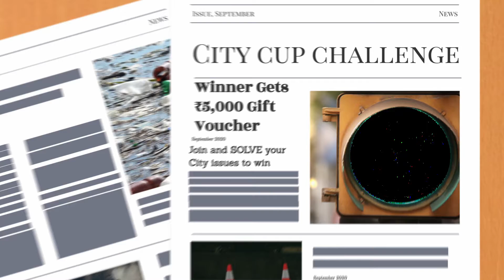The City Cup Challenge | Solve the problem in your cities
Hello Makers!!
MakersBox Brings to you The City Cup Challenge. Where you or your team can participate every month to solve the problems that cities face on a regular basis.
And at the same time, a chance to win an Amazon Gift Voucher worth INR 5000/-
MakersBox is amongst India's Leading STEM/STEAM Education company, operating both a Public Maker Space from our Facility in New Delhi, India, and Many School Maker Spaces across, India, Bangladesh, and Kathmandu. Talk to us if you want to improve your School's STEM/STEAM curriculum, or come over and visit us at our Public Maker Space if you want to use tools to build something.